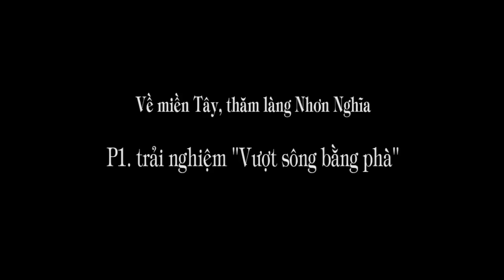1.243. Về miền tây, thăm làng Nhơn Nghĩa (P1.Trải nghiệm vượt sông bằng phà)